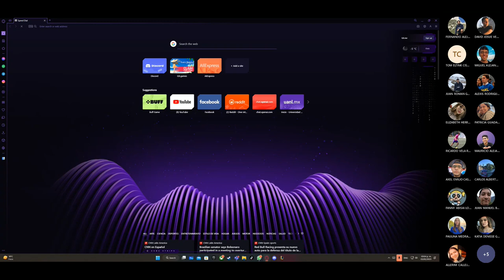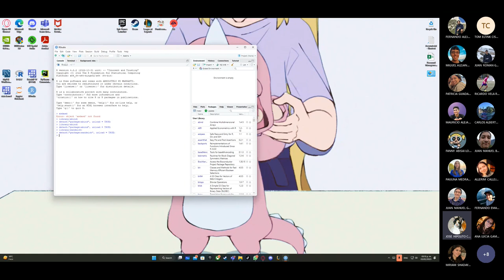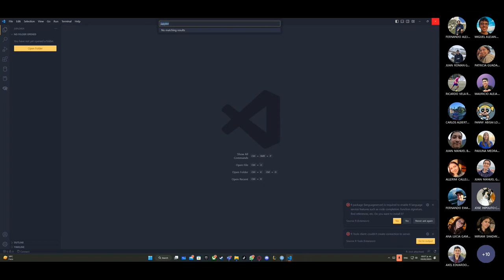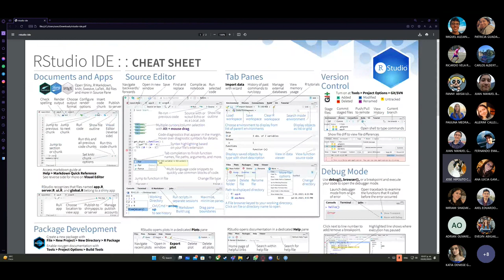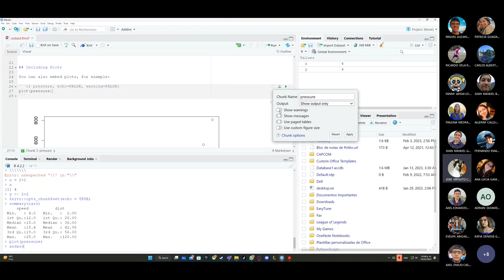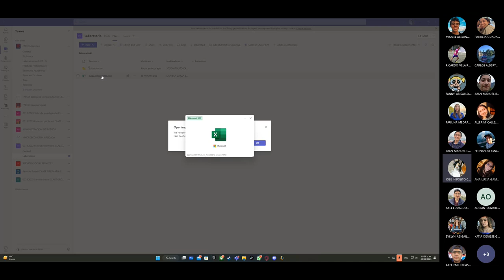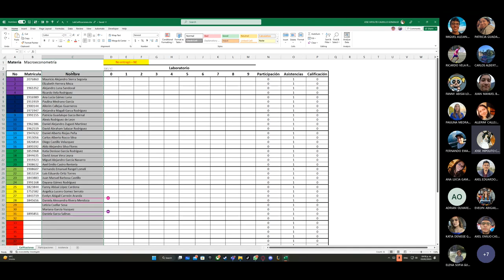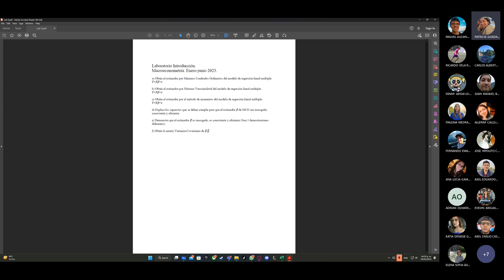Lab 1 Econometría 2